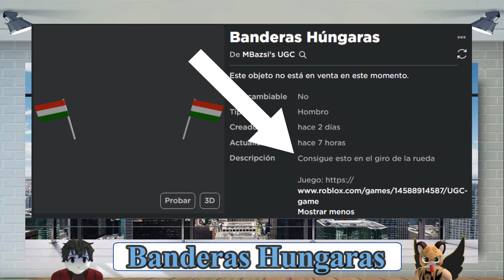[LIMITED GRATIS] BANDERAS HUNGARAS EN ROBLOX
Banderas Hungaras (Limited Gratis), En este video les mostraré como obtenerlo, completamente gratis para su inventario..